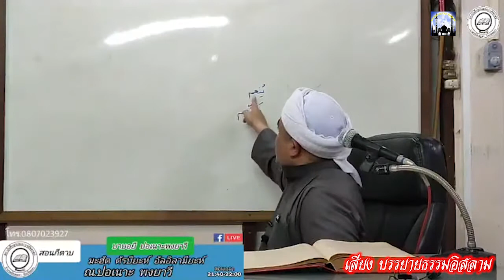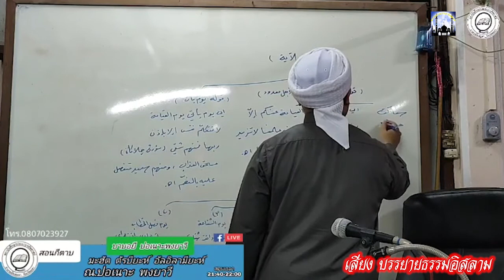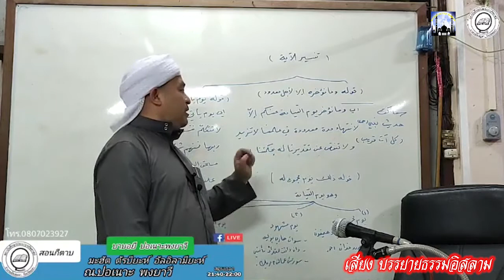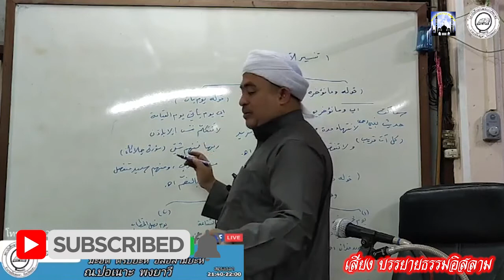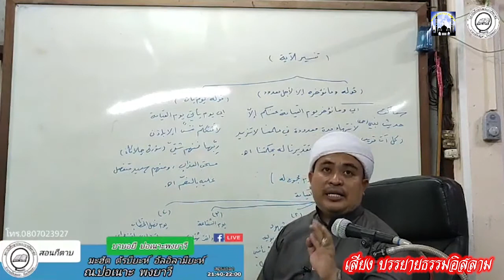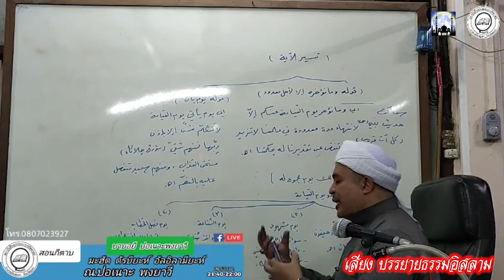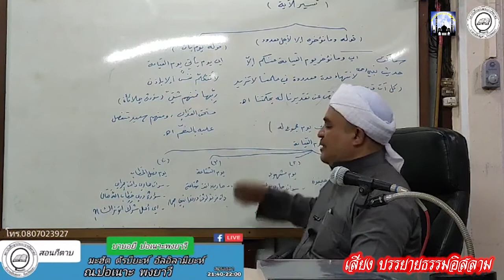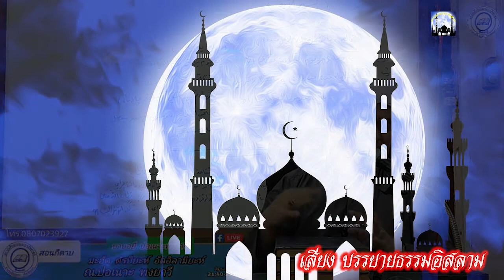[สอนกีตาบ] บาบอฟิกรี ปอเนาะพงยาวี 13-01-64